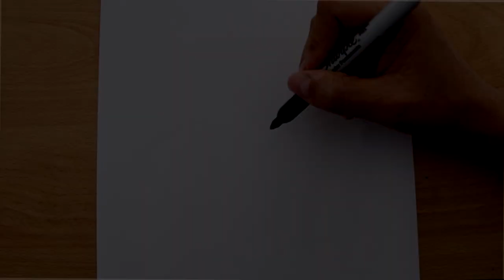How to draw a Red FOX (step by step) Easy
I show you how to draw and color a red Fox (Vulpes vulpes) in an easy way and using pen-tip markers to give it that fur look characteristic of this type of animal.